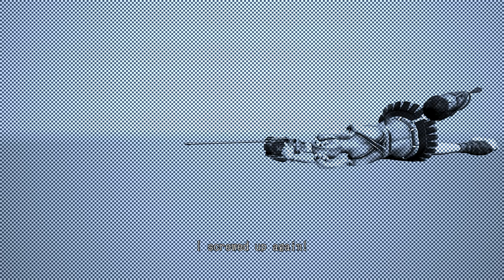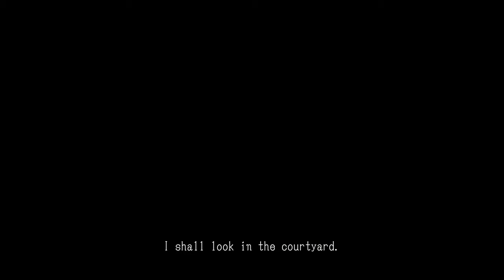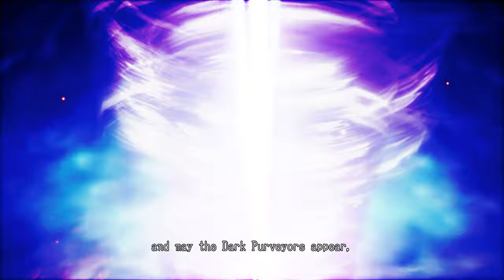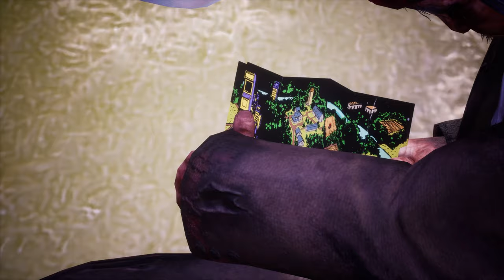BUTT BOYFRIEND?! | Lollipop Chainsaw RePop Gameplay Episode 2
I'm REALLY enjoying Lollipop Chainsaw RePop! It's really uncanny and funny. The humor is very teenage drama but also self aware of what it's trying to be and that is extremely charming to me. It knows exactly what it wants to be and doesn't try to go against that in any way. The gameplay is also pretty fun for a beat 'em up. I wasn't getting bored even with some of the button mashing--probably because of how flashy the combat is. I hope you're having as much fun with this one as I am! lol